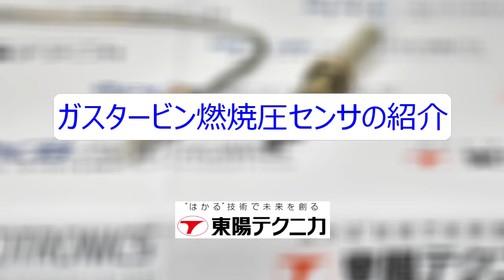東陽テクニカ - 「ガスタービン燃焼圧センサ」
‹概要›

‹製品詳細›

PCB Piezotoronics

‹関連動画›

～輸送機器の未来を拓く～
輸送機器産業での研究・開発では「振動・騒音」、「性能（操縦性、乗り心地など）」、「安全性・耐久性」など多くの重要な観点があり、すべての計測と解析が欠かせません。このための計測機器やソリューションを長年にわたり提供してまいりました。さらに自動運転、電動化など、最新分野の研究・開発に有用なソリューションも数多くご用意しています。
また、モデルベース開発において重要視される仮想的な設計・開発と、実試験データとの相関性強化のための試験手法をはじめ、データ収録や解析の自動化など、実験データの管理・共有に役立つソリューションも提案しています。